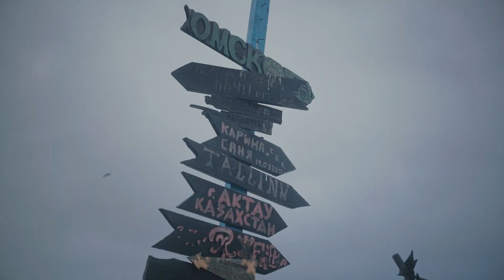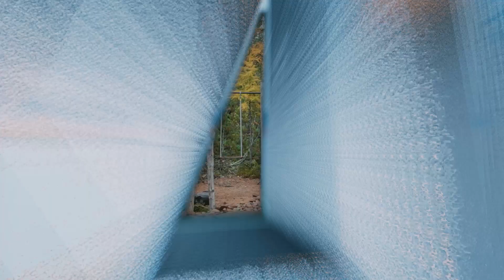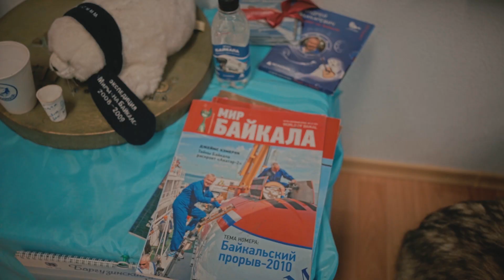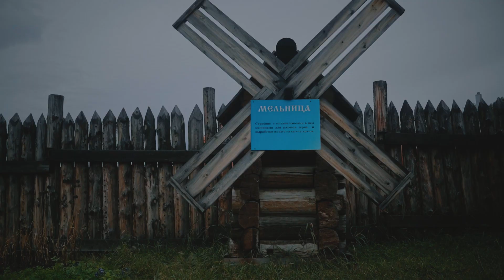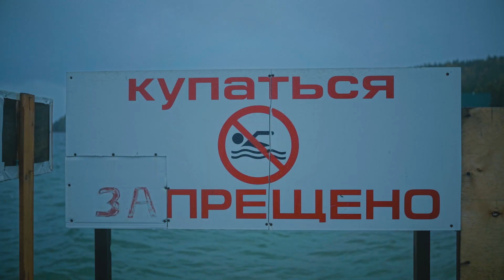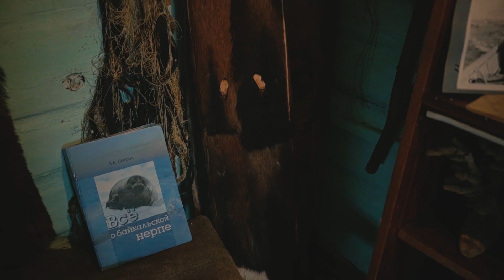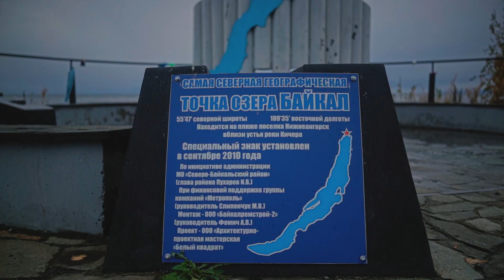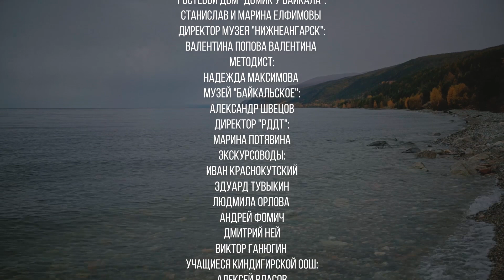"По районам!" Северо-Байкальский район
В этом выпуске вас ждет путешествие на самую северную точку Байкала, знакомство с традиционными эвенкийскими играми, термальные источники, лисёнок Манюня, история БАМ и даже Мальдивы!